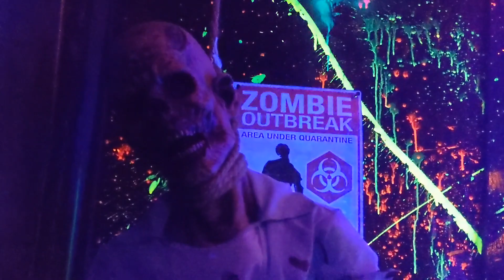Halloween 2021 👻 + Highbluffs Trick or Treat🧚‍♀️🧚‍♂️🧚